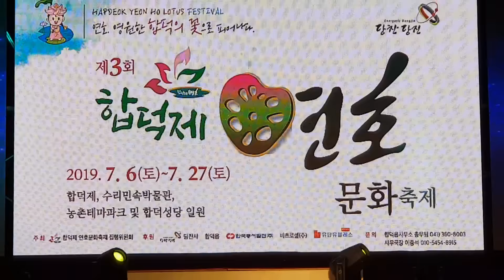💙미스터트롯진임영웅 제3회합덕제연호문화축제(충남당진)초대가수